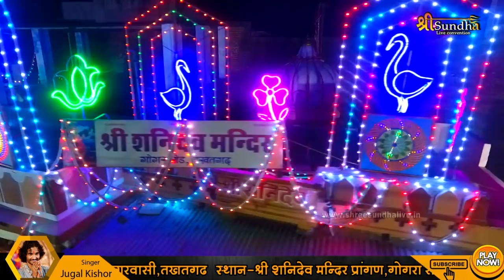जुगल किशोर परिहार का न्यू लेटेस्ट Song II सावरा थारी माया रो II शनिदेव तखतगढ़ लाइव 2018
⇨ Song :   सावरा थारी  माया रो
⇨ Album : Takhatgarh तखतगढ़  शनि देव  लाइव 2018
⇨ Singer : जुगल किशोर
⇨ location :  Takhatgarh तखतगढ़
⇨Music :   sundha live
⇨sound :
⇨Editor :    Bharat Ranawat
⇨Camera  Kailash K Mali Prakash Rathore
⇨Category              Devotional  LIVE
⇨Sub Category :   2018 live
⇨Track Genre    :    Rajasthani  Bhajan
⇨DOP :                    KAILASH  MALI
⇨Director :              Kailash K Mali SUMERPUR
⇨Produce By : SHREE SUNDHA LIVE SUMERPUR MO.9610273554
⇨Copyright :    SUNDHA LIVE
  STAY Tune with us! FOR MORE